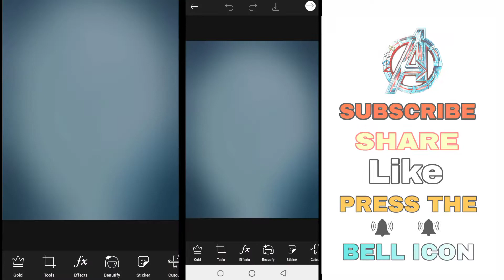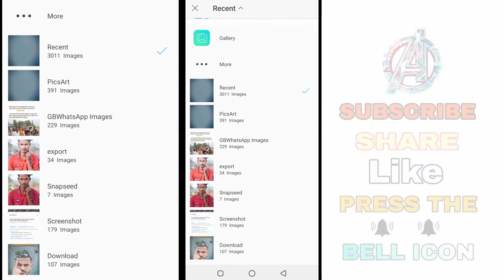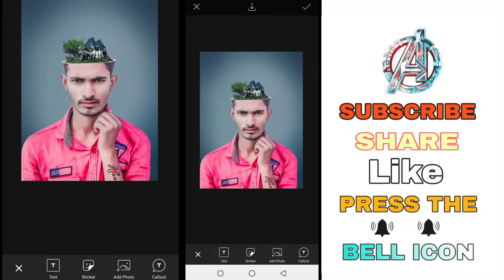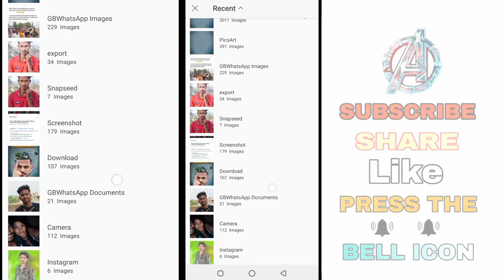PicsArt PUBG Photo Editing || How To Make PUBG Photo Editing In Picsart New Style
PUBG फोटो Editing कैसे करें तो दोस्तों विडिओ को लास्ट तक जरुर देखे 🙏

New Style Pubg photo editing
To dosto video Ko Last tak Jarur dekhe 🙏